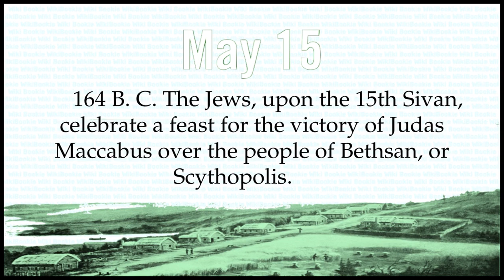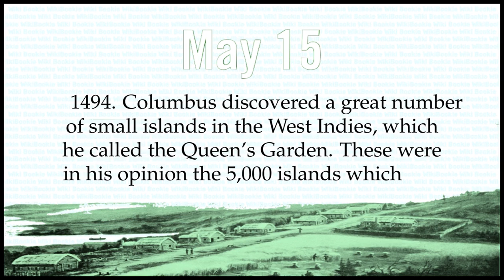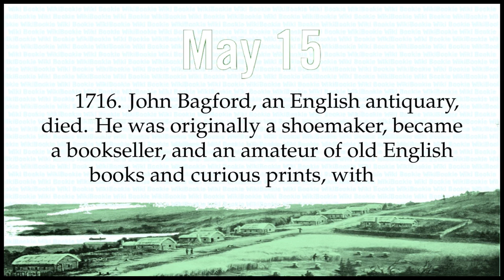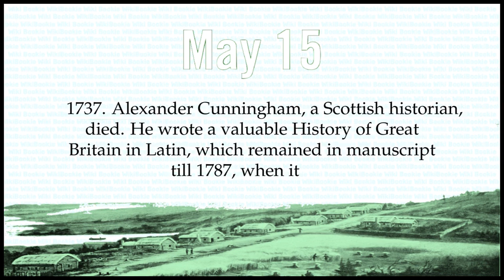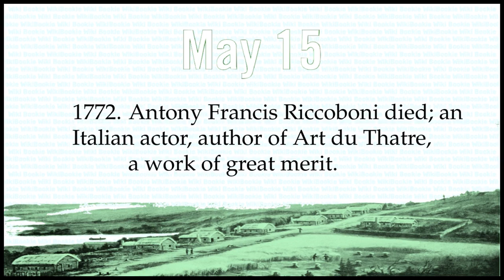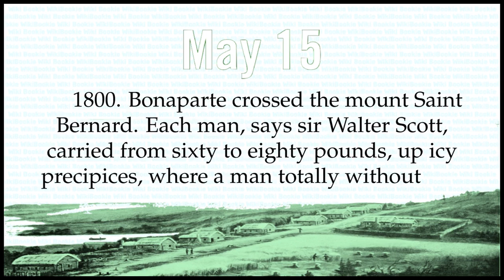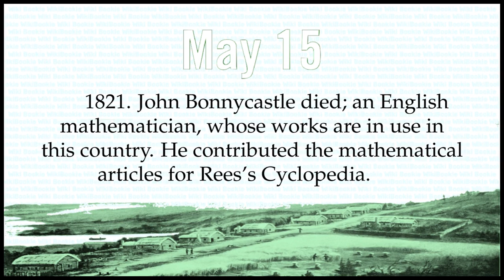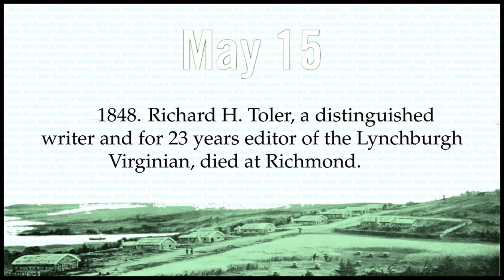MAY 15 - Today in History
Historical Chronology on MAY 15